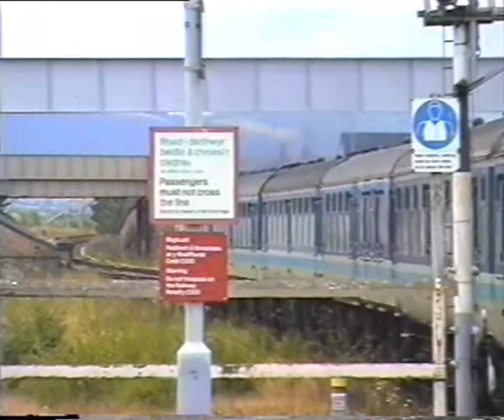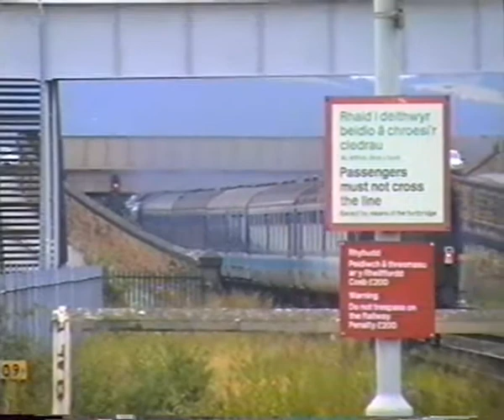class 37 37425 Rhyl 95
37425 Rhyl heading West 95